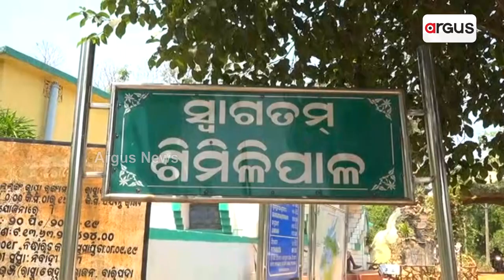Mayurbhanj: Land Mafia Targets Similipal Jungle, Forest Dept Takes No Action